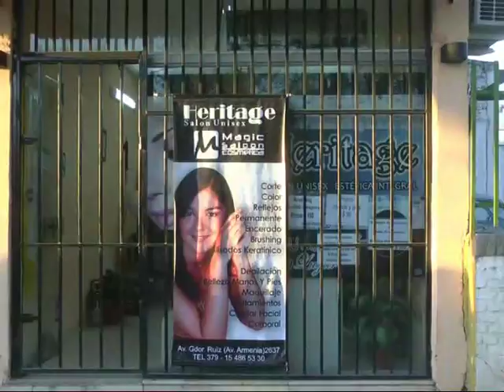Heritage Salón Unisex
Seminario de Actualización . . .